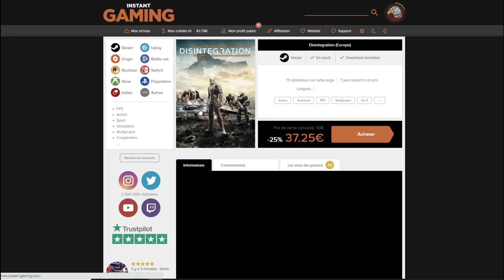MON MEILLEUR WIPE EN 7000H ! Rust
Le START et le WIPE le plus INCROYABLE sur l'ensemble de mes 7000h de jeu RUST !
De l'intensité des raid ON épiques et 3 RAIDS DÉFENSES inoubliable !
Des rebondissements du début à la fin avec des prises de décision qui vont changer le cours du wipe !
Clairement mon BEST WIPE en team !

Pour des jeux moins chères et de grosses promos !

Ma config PC :
- Carte Graphique